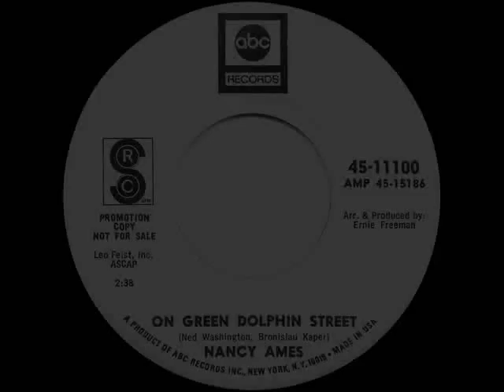1968 Nancy Ames - On Green Dolphin Street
Ames and Ernie Freeman set to a brisk dance tempo this theme from the 1947 Lana Turner-Van Heflin film “Green Dolphin Street.”  For a ’47 version of the song by the Jimmy Dorsey Orchestra with a Bill Lawrence vocal, listen

Original promo 45 single courtesy of Bill Swisher: ABC-Paramount 11100 - On Green Dolphin Street (Ned Washington-Bronislau Kaper) by Nancy Ames, arranged & produced by Ernie Freeman